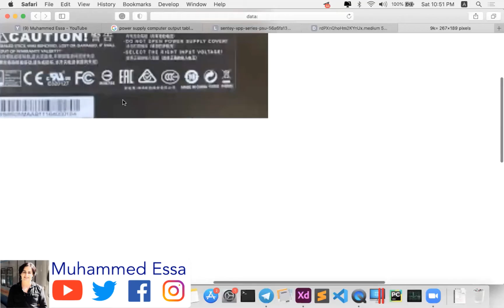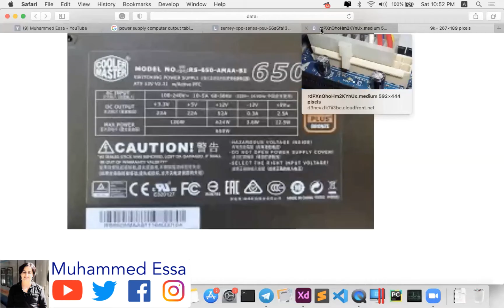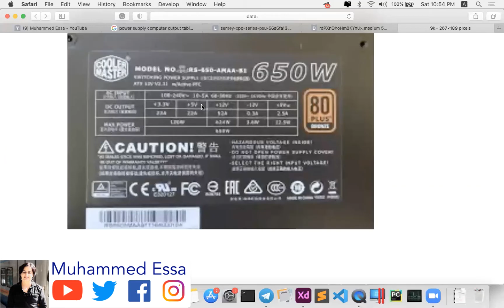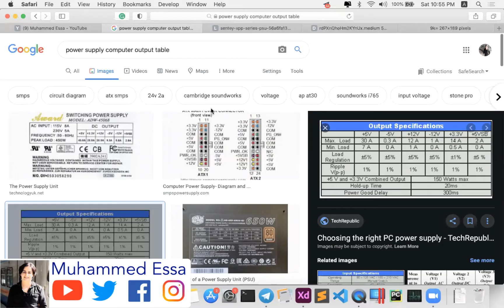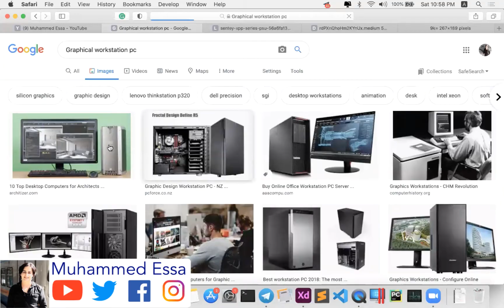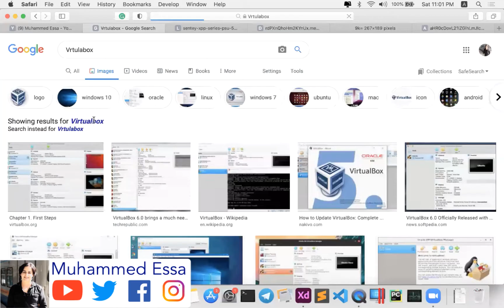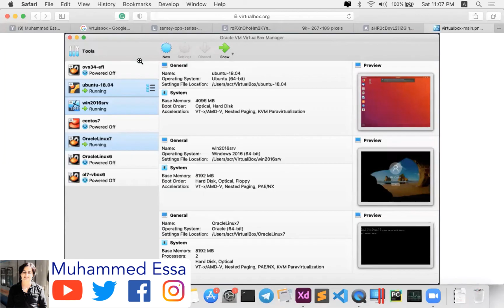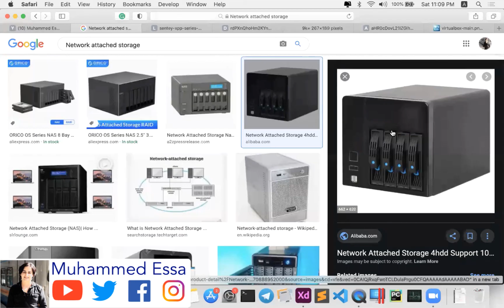42 CompTIA A+ Core 1 220 1001 Power supply & User Computer